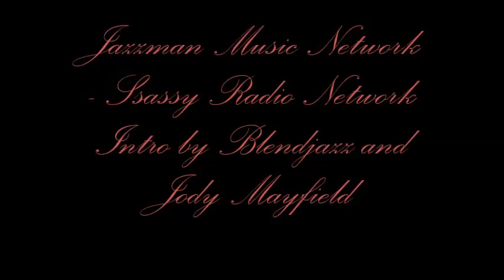Jazzman Music Network 2017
DescriptionJazzman Music Network and Ssassy Radio Holiday Jazz Vibe, with The Jazzman Keith G